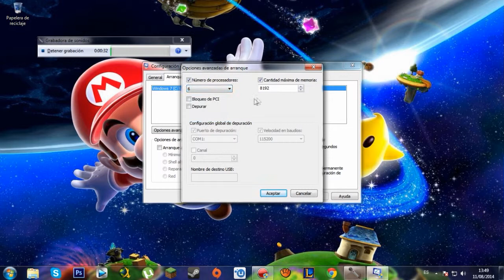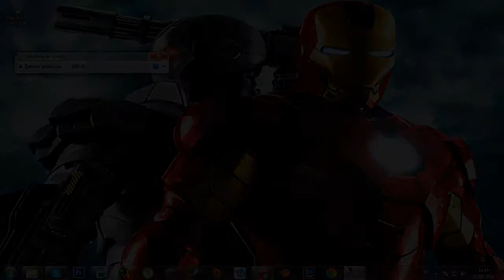Tutorial #1 | Como acelerar el arranque del Windows 7 y hacer que el inicio vaya más rápido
Hola que tal? Aqui teneis el primer tutorial del canal que hara que vuestros PCs se inicien mas rapido. Espero que os guste. Disfrutad!